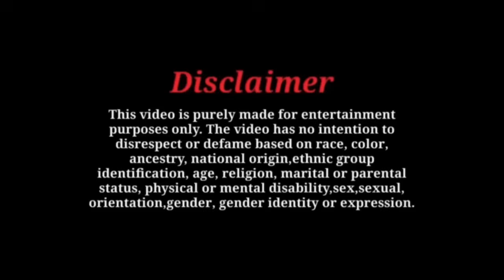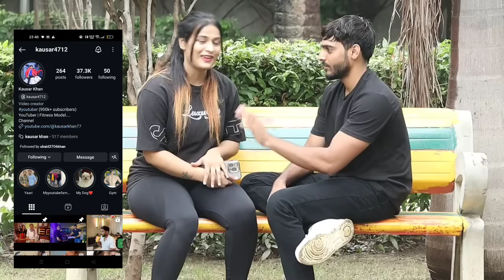Angry Prank On Simmy😱 || ये मैंने क्या कर दिया 😥😭 || kausar khan